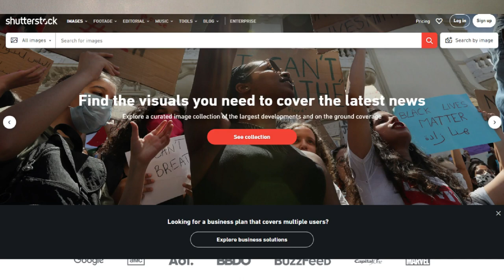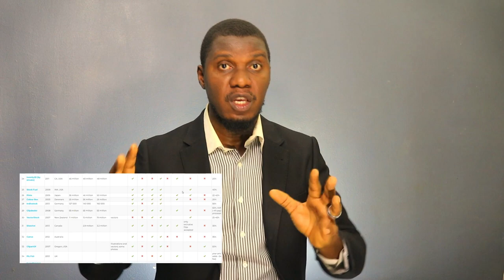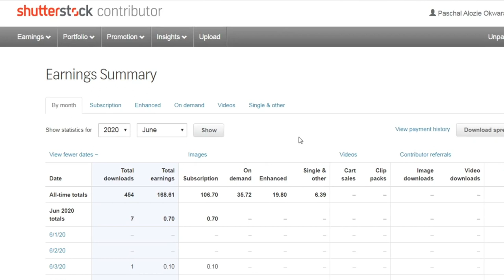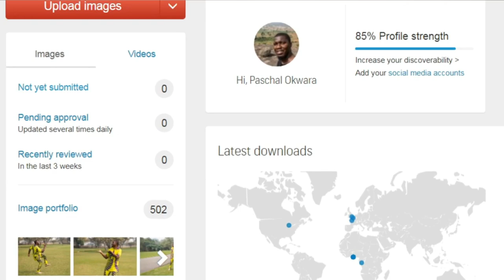Stock Photography Business: In-depth Analysis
Do you know you can sell pictures you snap? Do you know how much you can earn as a Stock Photographer? What do you know about residual income? Watch as we discuss in details all the business you need to know to become a Stock Photographer.

(Minimal fee if the business is in Abuja)

1. Accomplishing the Unaccomplished

☆☆☆☆☆☆☆☆☆☆☆☆PREMIUM PHOTO FOR YOUR ADVERTS? ☆☆☆☆☆☆☆☆☆☆☆☆

☆☆☆☆☆☆☆☆☆☆☆☆ I AM ALWAYS HERE. LET’S CONNECT☆☆☆☆☆☆☆☆☆☆☆☆

Want to shoot like I do? Or you always wondered the gears I use for my video production? Well, here is a list and where you can get them.

☆☆☆☆☆☆☆☆☆☆☆☆ MY GEAR ☆☆☆☆☆☆☆☆☆☆☆☆

☆ Camera + Accessories

☆ Battery 1
☆ Battery 2

☆ Lens 2
☆ Lens 3

☆ Microphone 1
☆ Microphone 2

☆ Action Camera
☆ Action Camera + Waterproof casing
☆ Action camera Accessories
☆ Action Camera 2

☆ Pro Tripod
☆ Flexi Tripod (Phones)
☆ Mini Tripod
☆ Flexi Monopod (wt clip grip)
☆ Monopod (for Action Cam/Phone)

☆ Light (Studio)
☆ Light (Portable)

☆ Studio Background
☆ Studio Background 2

☆☆☆☆☆☆☆☆☆☆☆☆MY COMPUTER & SOFTWARE ☆☆☆☆☆☆☆☆☆☆☆☆

☆ Editing Software 2: Filmora Pro
☆ How to Use the Editing Software

☆ My Laptop

☆ Memory Card 128g
☆ Memory Card 64g
☆ Memory Card 64g (5 combo wt Card Reader)

☆ Hard dick

With Love,
From Paschal.